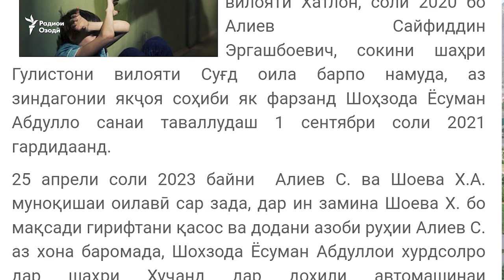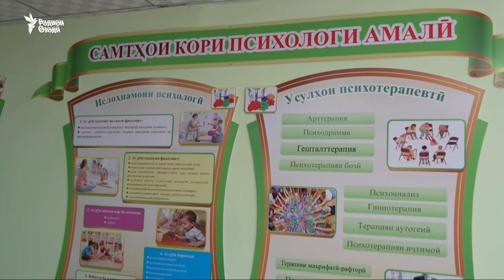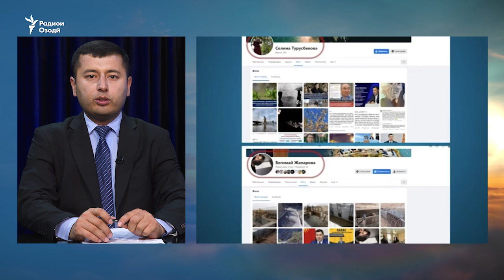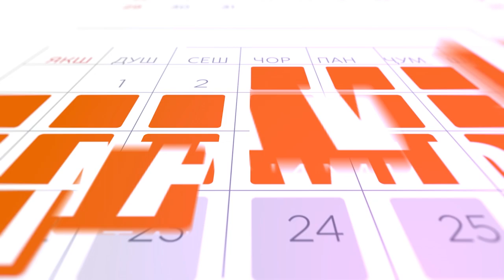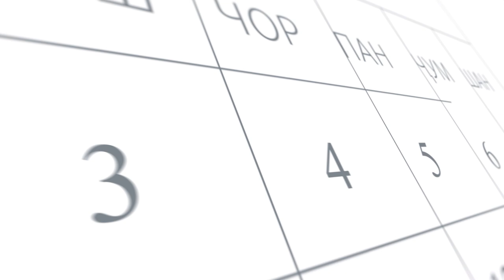Садамаи мудҳиш дар маркази Душанбе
Тоҷикистон барои Русия 100 ҳазор муҳоҷир омода мекунад
Садамаи пурқурбонӣ дар маркази Душанбе
Талаби истеъфои Петр Сегрд. Федератсияи футбол гуфт, ӯро барканор накардааст